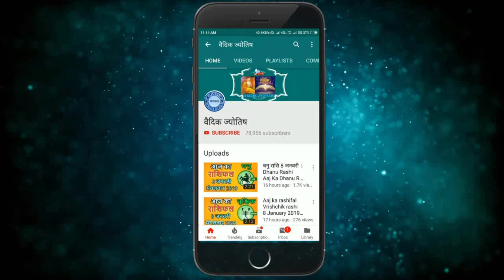सिंह राशि 10 दिसंबर शनिवार | Singh Rashi 10 December 2022 | Aaj Ka Sinh Rashifal Leo Horoscope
@वैदिक ज्योतिष
singh rashi 10 December 2022
10 December singh rashi
singh rashiDecember 2022
Dainik Rashifal,Horoscope,Astrology
10 दिसंबर सिंह राशि
आज का राशिफल सिंह राशि
सिंह राशिफल